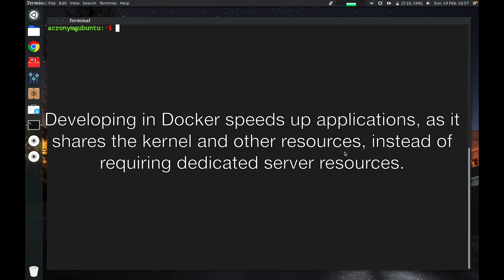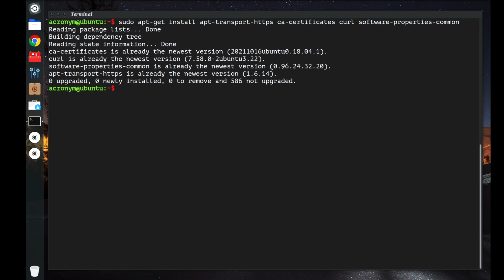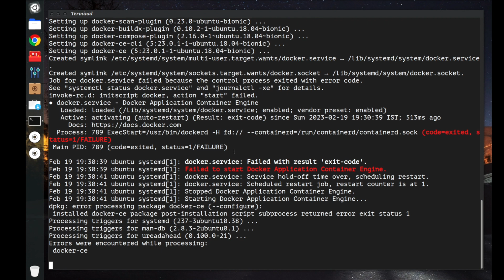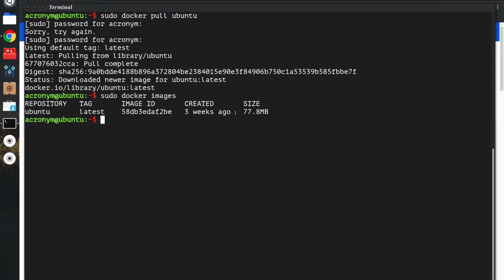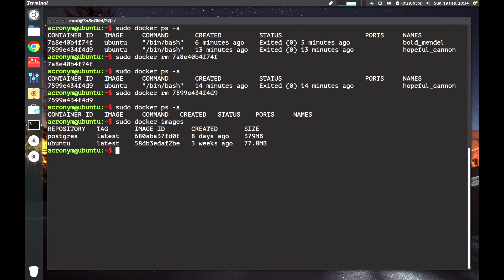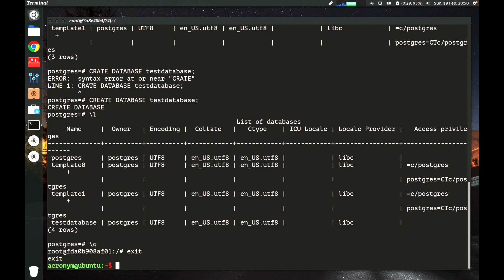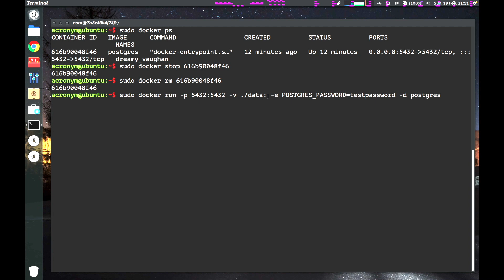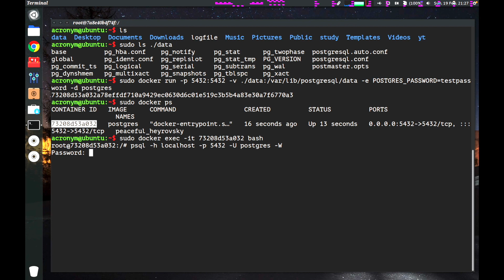Basic about Docker in Lunix Ubuntu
Geeking geeks!
On this tutorial video you can learn how to use MV command in Linux.
Simple practical examples included!